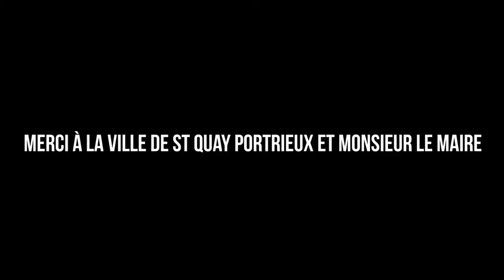Interview de Marie lors de la Fête de la Coquille St Jacques à Saint-Quay Portrieux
Interview de Marie (régie / back line du groupe CACHEMIRE) lors de la Fête de la Coquille St Jacques à Saint-Quay Portrieux. concert du samedi à 21h30. Interview réalisé le dimanche dans les coulisses. Les artistes reçus par ATYPIK, retour d'expérience.